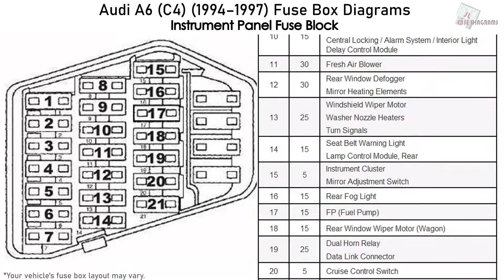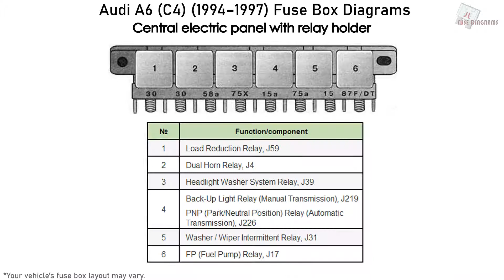Audi A6 (C4) (1994-1997) Fuse Box Diagrams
Fuse Panel Diagram Audi A6 1.8, 1.9, 2.0, 2.2, 2.3, 2.4, 2.5, 2.6, 2.8 (C4; 1994, 1995, 1996, 1997)